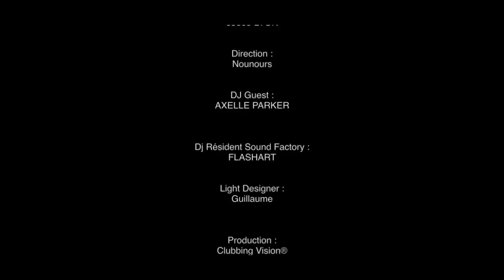AXELLE PARKER - WDF - 06/10/2012 @ SOUND FACTORY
AXELLE PARKER - WDF - 06/10/2012 @ SOUND FACTORY LYON